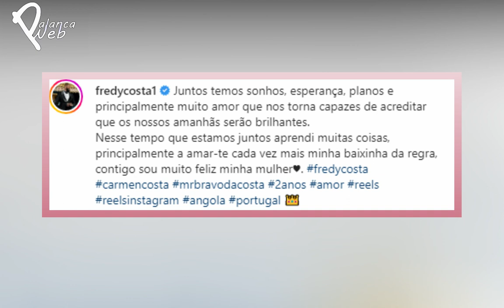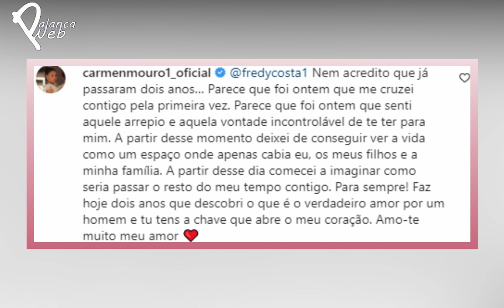FREDY COSTA FALOU ISSO PARA SUA ESPOSA CARMEM MOURO | LINDO.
DEIXE SEU COMENTÁRIO E LIKE.